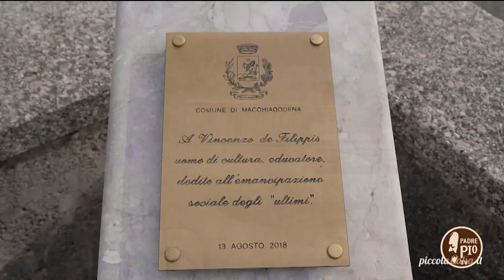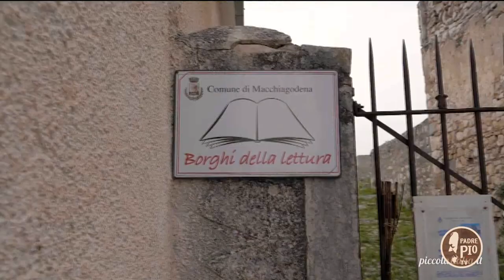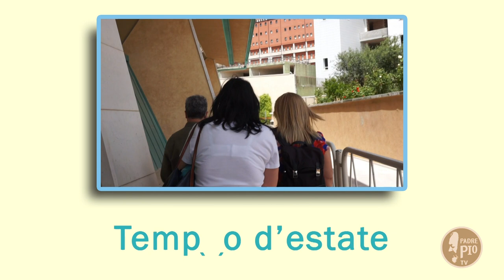Temp(i)o d'estate (11 giugno 2021)